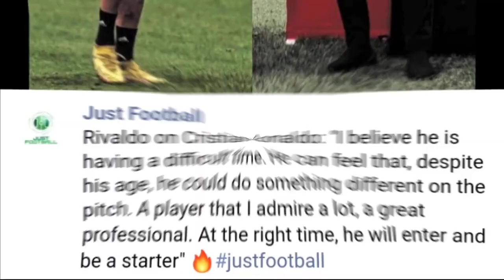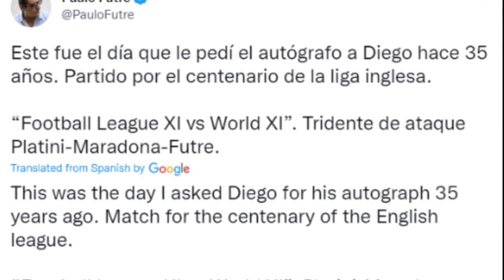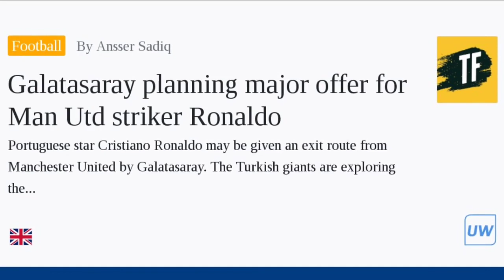លោក Rivaldo ថា ទោះ CR7 ទោះធ្លាក់ជើងបន្តិច តែនៅមានចំនុចពិសេសមួយនេះ,​Messi​ ជា​មនុស្ស​ទីពីរ បន្ទាប់ពី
**ចំណងជើងព័ត៌មាន​កីឡា**
-វីរបុរស Barca លោក Rivaldo ថា ទោះ CR7 រៀងធ្លាក់ជើងបន្តិច តែគេនៅតែមានចំនុចពិសេសមួយនេះ។
-ជើងចាស់ព័រទុយហ្គាល់ម្នាក់ បង្ហើបថា Messi គឺជាកីឡាករទីពីរ ដែលខ្លួនសុំហត្ថលេខា បន្ទាប់ពី Maradona។
-Man City ជះលុយសាហា»_វ! ដឹងអត់ថា Haaland ទទួលបានប្រាក់ឈ្នួលខ្ពស់ជាង Ronaldo និង Salah បូកបញ្ចូលគ្នាទៅទៀតគឺដល់ទៅ...។
-គេមិនឲ្យតម្លៃផង! លោក Van Basten ចង់ឲ្យកីឡាករ Chelsea រូបនេះឆាប់ចាកចេញពីក្លិបទៅ។
-ក្លិបគួរឱ្យភ្ញាក់ផ្អើលមួយ កំពុងត្រៀមខ្លួនទាញយក Ronaldo ចេញពី Man Utd នៅទីផ្សារខែមករាខាងមុខ។
-Liverpool អាចងាកទៅរកតារាឆ្នើម Bayern រូបនេះវិញ បើសិនតាមយក Bellingham មិនបាន។​
-មានរឿងអីហ្នឹង? Ronaldo កំពុងតែចាប់ផ្តើមក្តៅស្លឹកត្រចៀកជាមួយនឹងលោក Ten Hag​​ លើរឿងនេះហើយ។
-មក​ស្គាល់​កីឡាករ​វ័យ​ក្មេង​ឆ្នើមៗ​ ​នឹង​ចូល​រួម​កំពូល​ព្រឹត្តិការណ៍​ World Cup ២០២២ ជា​លើក​ដំបូង​។
-Cundy ថា​បើ​កីឡាករ Man Utd រូប​នេះ មក​លេង​ឲ្យ Arsenal ម្ល៉េះ​នឹង​ឈាន​ដល់​ចំណុច​កំពូល​ពិតៗ
-កីឡាករព័រទុយហ្កាល់មួយរូប អាចនឹងអវត្តមានពី World Cup ដោយសាររបួស។
-អីយ៉ាស! ភ្នាក់ងារនិយាយច្បាស់ៗថា ខ្សែប្រយុទ្ធរបស់ Napoli រូបនេះ អាចនឹងផ្លាស់មក Man UTD ឬ Everton នៅឆ្នាំក្រោយ។
បាល់ទាត់អន្តរជាតិ​
កីឡាបាល់ទាត់
ពត៌មាន​កីឡា​បាល់ទាត់​
Football News
Cristiano​ Ronaldo
Neymar​ Jr
Liverpool
Barcelona
Real Madrid
Rivaldo
Paulo​ Futre
Erling Haaland
Marco​ Van​ Basten
Hakim Ziyech
Galatasaray
Jude Bellingham
Jamal Musiala
Erik Ten Hag
Pedri
Dusan Vlahovic
Vinicius Junior
Aurelien Tchuameni
Rafael​ Leao
Jadon Sancho
Pedro Neto
Hirving Lozano
PSG
Arsenal
Chelsea
Ligue 1
La Liga
Sport News
English Premier League
Serie A
International Football